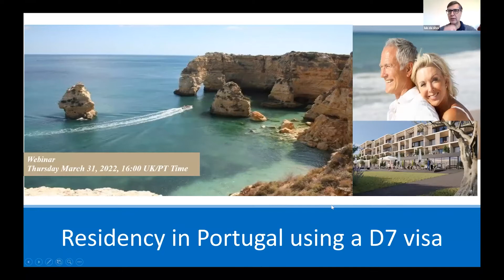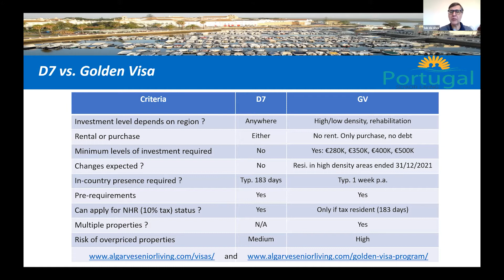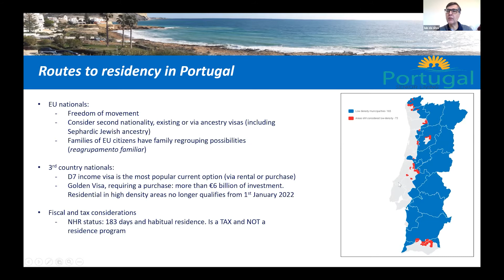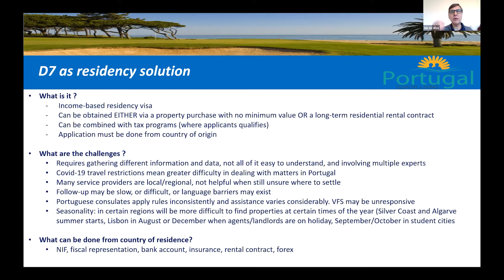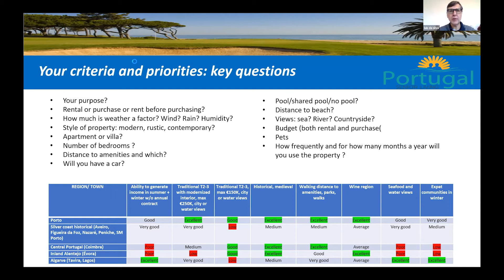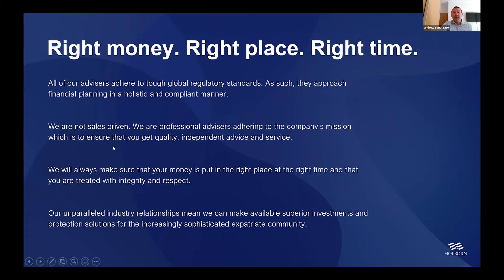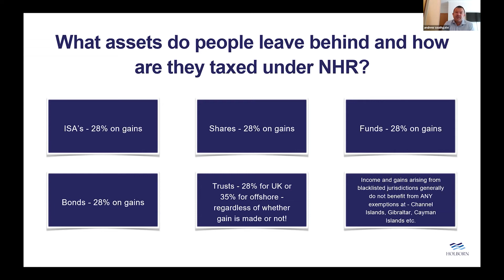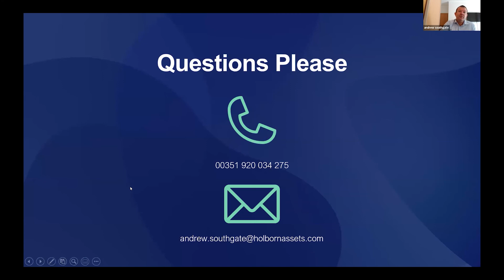HOLBORN WEBINAR - VISAS, TAX AND FINANCIAL PLANNING FOR PORTUGAL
Portugal has become a top destination for expats as their number has swelled in recent years. Join our special webinar for all those considering moving overseas, and specifically to Portugal, including those who may not know the country well.

In this webinar, aimed at people looking to move to Portugal, we’ll run through some of the key issues you’ll face before you leave your country of origin and, what you’ll need to do financially to ensure your affairs are in order and to give you peace of mind.

We discuss the various visa options for those looking to move to Portugal
Non-Habitual residency – what are the advantages?
Considerations for property rental and purchase
Tax and other financial planning issues you will need to address

If you'd like to speak with the webinar hosts about what's been discussed in our webinar, please feel free to get in touch